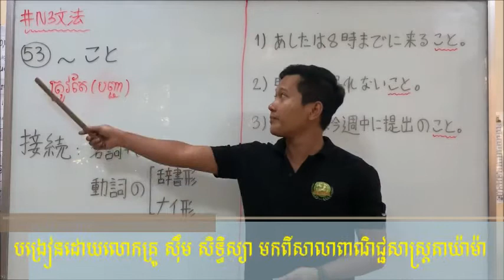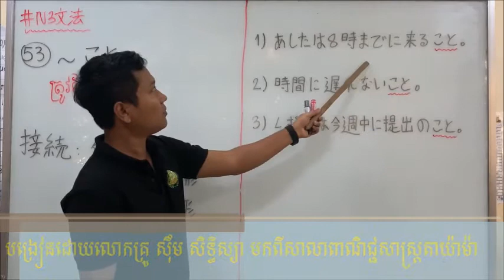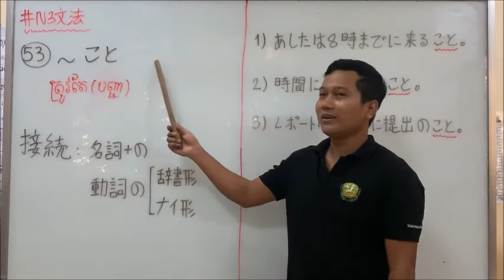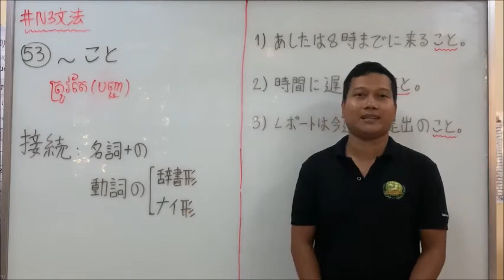N3文法 第53課 「〜こと」